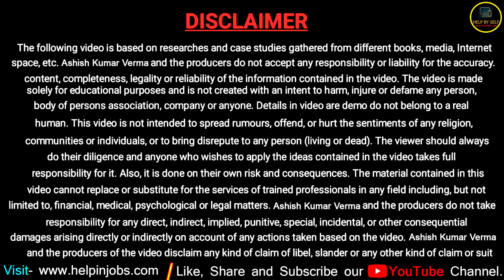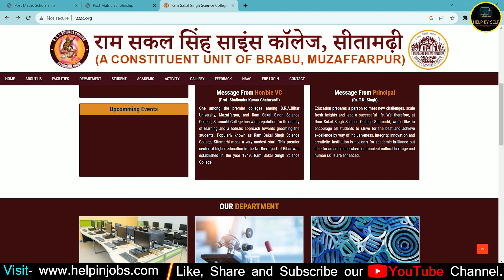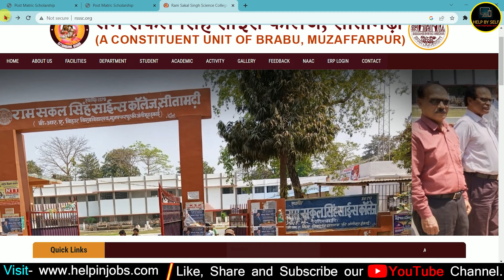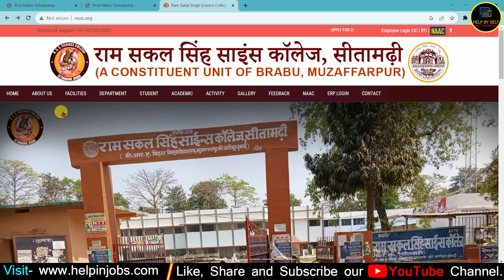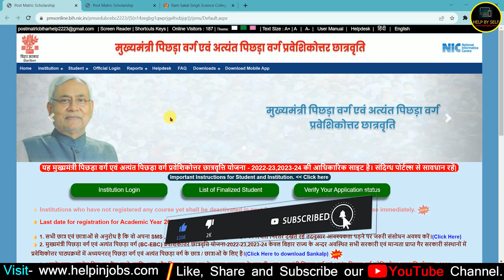Bihar Post Matric Scholarship 2023-24 New Update | Post Matric Scholarship 2023-24 Online Form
In this video we will know about Bihar Post Matric Scholarship 2023-24 New Update | Post Matric Scholarship 2023-24 Online Form